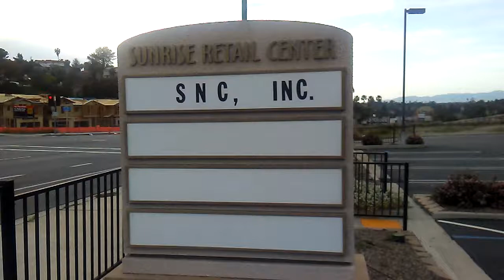Ghost Town Strip Mall in Vista👻🏠🏠🏠